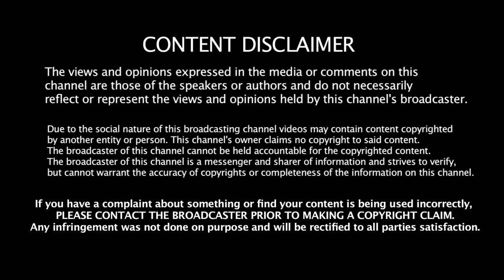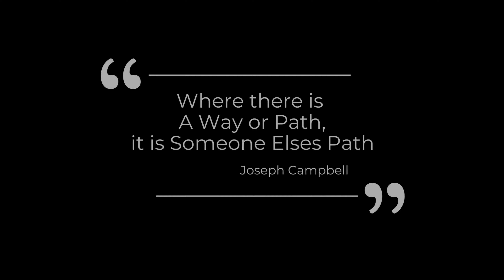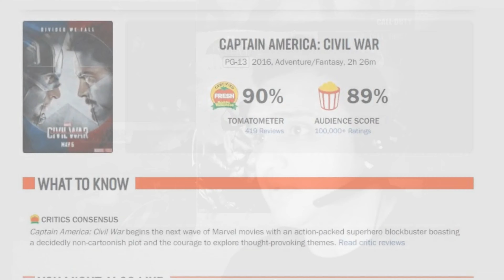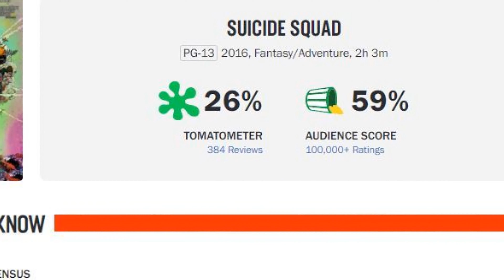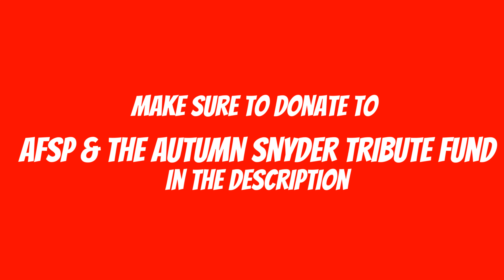Chapter 2 Something is Rotten in the State of Denmark| The Road to Zack Snyder's Justice League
Chapter 2: Something is Rotten In The State Of Denmark" Chronicles The Events that Led to The Release of ZackSnydersJusticeLeague. Chapter 2 Is Narrated By Margie Foley and Gets Into the Rotten Tomatoes Scores, & reception of BatmanVSuperman. With the Studio Deciding they Wanted to Change the Tone from Zack's Darker DCEU to a More light-hearted and Fun Marvel-ish Movie Feel, Where would this leave Justice League, it's Director, and the Fans of Zacks Shared Universe. Share your thoughts, opinions and More in the Live Chat, as this Chapter Premieres. Consider Becoming a Patron of the POP! Culture COrner So we can keep creating More Videos Like this. Donate to Our Go Fund Me, for Autumn Snyder's Tribute Fund, and AFSP, and After the Final Chapter, we will live stream and all Hit Submit on the Donation totals, Half will go to each of the Previous Charities. Thank you to all who helped and continue to support us, & Zacks Vision.

For March And The Duration of This project, you can donate to Autumn Snyder's Fund & AFSP Here: Click to Donate

POP! Culture Corner's Official Store NOW OPEN!

Check out the POP! Culture Corner Podcast Page Via Podbean and find your Favorite Platform for Podcasts or Listen to the show Straight from There!

Listen to the Podcast On Spotify (Also Available on all major Podcast platforms)

Channel Art By: Shruti Rao IG/Twitter: @shrutiraoart

COPYRIGHT LEGAL HELP

 @Marvel Entertainment
 @Warner Bros. Pictures
 @Rotten Tomatoes
Sources W/O Channels to Tag
Wikipedia
Snydercut.com